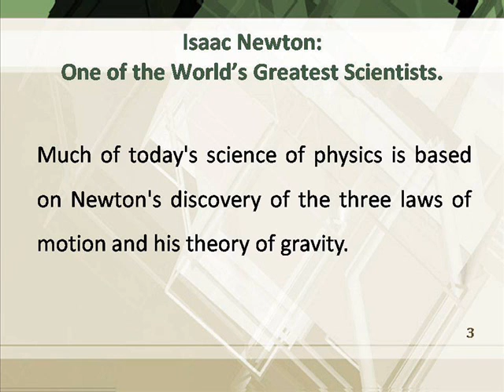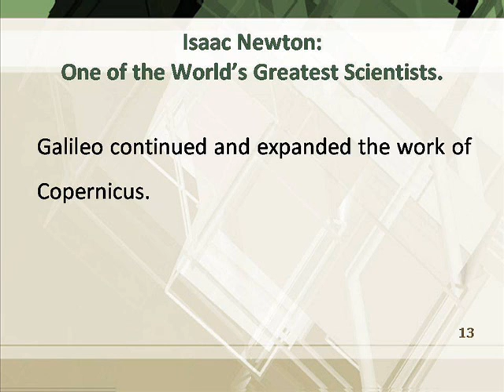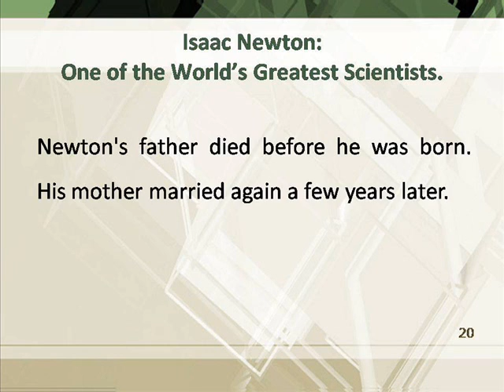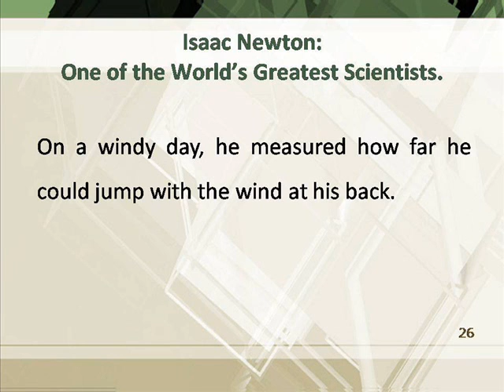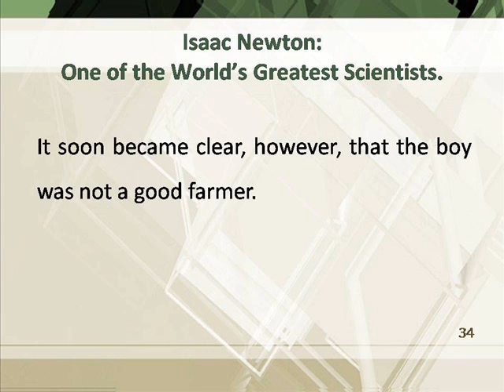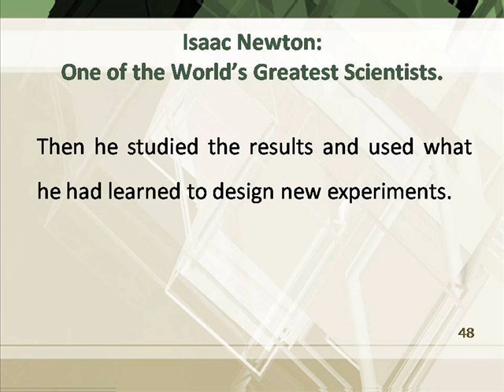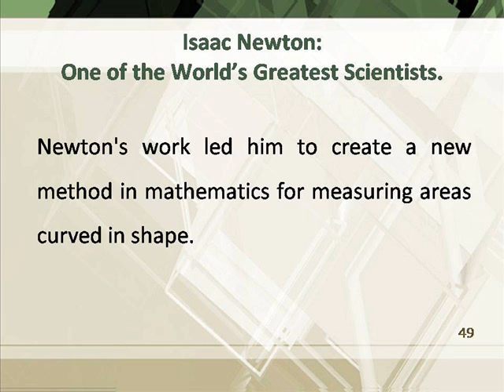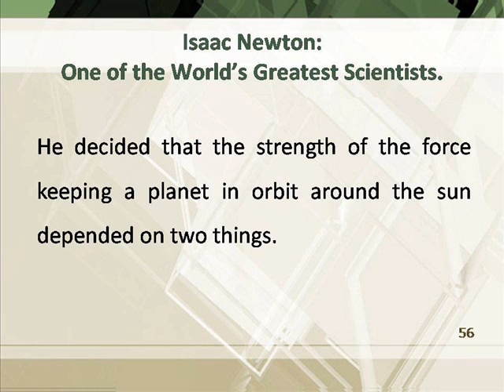Isaac Newton - part 1 of 2.wmv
Isaac Newton: One of the World's Greatest Scientists.

The VOA Special English program EXPLORATIONS.
Today we tell about one of the world's greatest scientists, Isaac Newton.

Much of today's science of physics is based on Newton's discovery of the three laws of motion and his theory of gravity.
Newton also developed one of the most powerful tools of mathematics.
It is the method we call calculus.

Late in his life, Newton said of his work:
"If I saw further than other men, it was because I stood on the shoulders of giants. "

One of those giants was the great Italian scientist, Galileo.
Galileo died the same year Newton was born.
Another of the giants was the Polish scientist Nicholas Copernicus.
He lived a hundred years before Newton.

y

Gracias.
M.C. Enrique Ruiz Diaz.